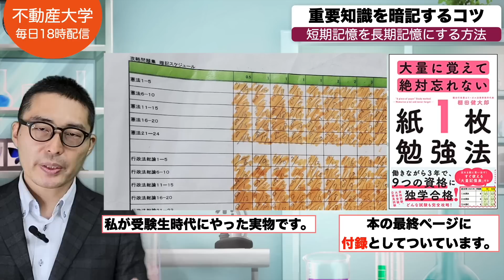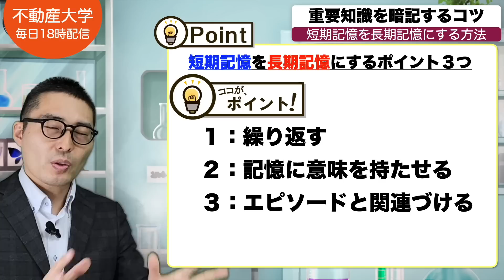【※勉強しても覚えられない人必見！】ポイントは３つだけ！短期記憶を長期記憶に変えるやり方を初心者向けにわかりやすく解説講義。宅建受験生は特に見て。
30秒で簡単無料登録が可能です！

宅建 令和5年 講義 暗記 宅地建物取引士 宅建業法 独学勉強法 過去問 2023年度 宅建士 賃貸不動産経営管理士 合格率# 合格点#わかりやすく